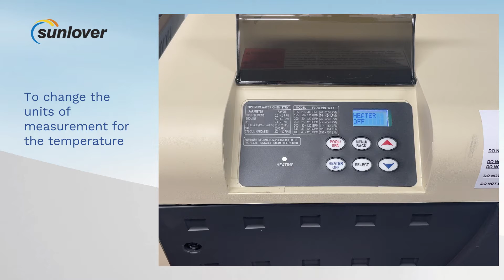Change Temp unit of measure | °F to °C Pentair MasterTemp Gas Heater | Sunlover Troubleshooting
Learn how to change the temperature unit of measure on your Pentair MasterTemp Gas Pool Heater from Fahrenheit (°F) to Celsius (°C) with this easy-to-follow tutorial from Sunlover.

Thank you for choosing a Sunlover Pool Heating System!